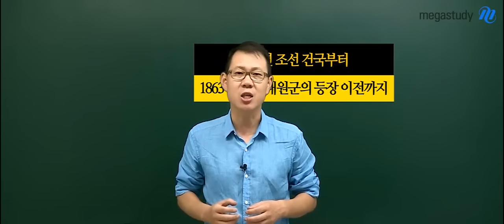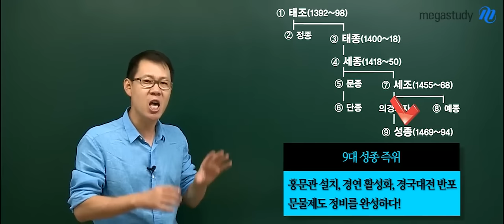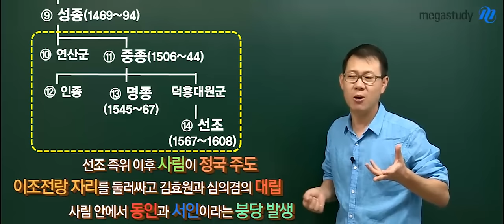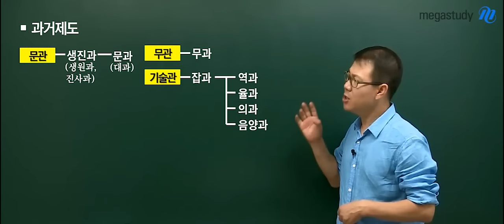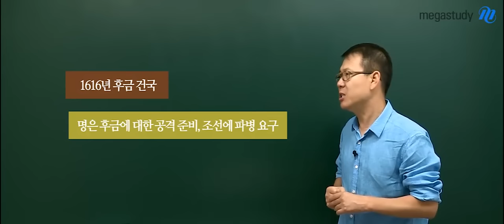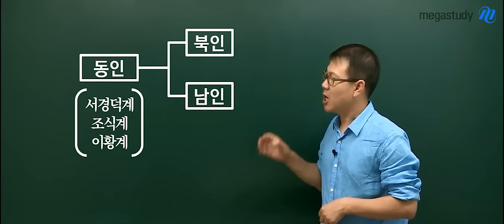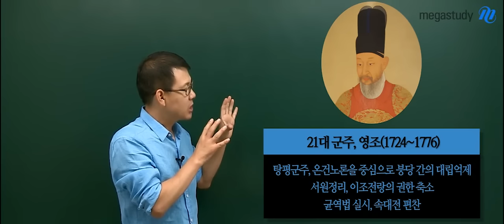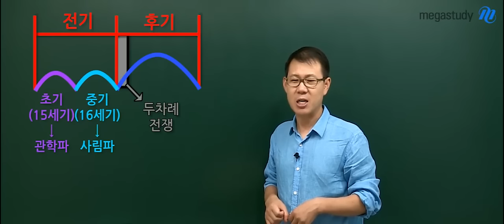[역사전문가 고종훈] 한국사의 기초 ③ 조선 유교 사회의 성립과 변화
2017 수능 필수 한국사, 한국사능력검정시험, 공무원 한국사 공통 콘텐츠!
한국사의 기초가 부족하신 분들을 위한 무료 강의입니다.